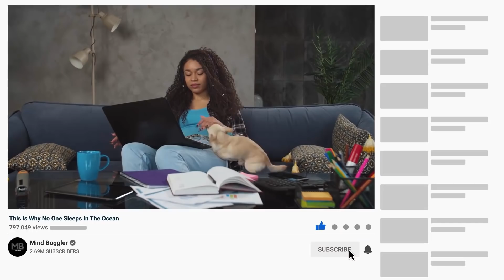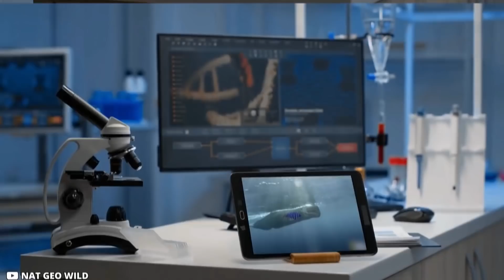This Is Why No One Sleeps In the Ocean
Hello Everyone . Today we're back with yet another amazingly informative video to help you understand the unimaginable mysteries that plague our planet. Have you ever thought how fish sleep in the oceans or do they even sleep at all with the constantly moving water and altering surroundings. You would not be the first one to get curious about the incredible marine life and how unique their lifestyles are.
In today's video, we'll be discussing the weird phenomenon by which sperm whales rest in the depths of the oceans. We could call it sleeping but in all honesty the science behind this process technically equates that it's nothing like a good night's sleep we humans are so fond of.
A french photographer and filmmaker discovered this peculiar behavior in the sperm whales while he was documenting them for his photo book. He had no idea what he came across initially. This unusual scene looked like it was some kind of stunning spell that had immobilized the whales.
The whales were just standing in the water without making so much as a single movement. It is however not correct to call it standing because it may have looked so, but the whales were found vertically afloat in the water while being stationary. And it wasn't just one sperm whale but a huge group of them. Although this scene was quite striking, the real reason the whale were doing it turned out to be even more surprising.